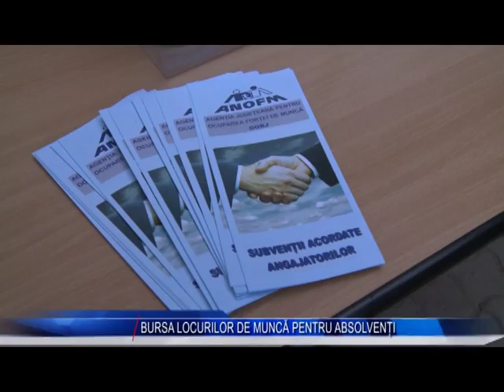BURSA LOCURILOR DE MUNCA PENTRU ABSOLVENTI